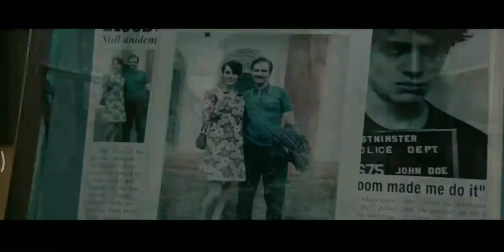THE ROOM (Movie official trailer 2020)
Information about movie:
2 most trustable rating platforms link
6/10IMDb 75%Rotten Tomatoes

80% liked this film

Google users

Description

A couple discover a strange room in their new house that grants material wishes, but all they want is a child.

Initial release: 19 September 2019 (Russia)

Director: Christian Volckman

Story by: Christian Volckman

Languages: English, French

Screenplay: Christian Volckman, Éric Forestier